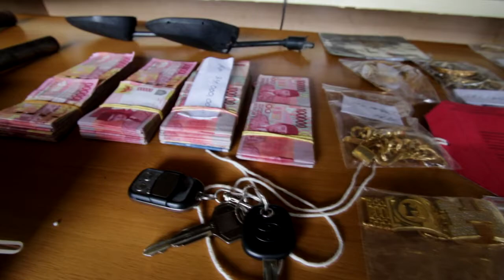Jainal Thor Dibekuk di Balikpapan